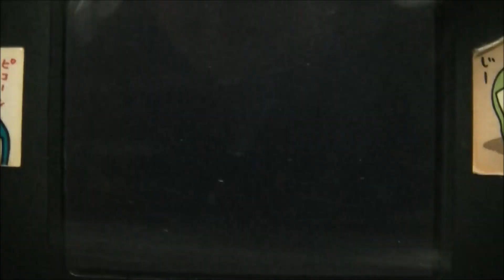トモダチコレクション 旅行 京都編